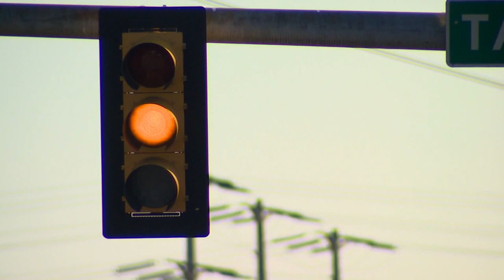Renton police warn of red light camera ticket scam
Renton police are warning drivers of a scam that tricks them into paying fake red-light camera tickets.

It arrives as an email and says a driver has gotten a citation from a red-light enforcement camera.

There may be a link where you can pay, and some convincing details, like the name of an intersection you regularly use, and the time of day you passed through.